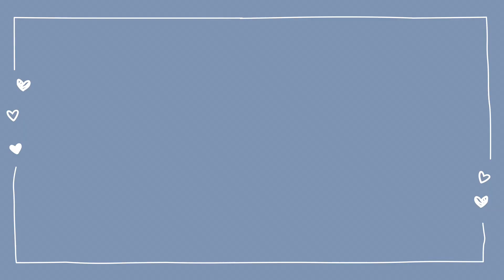[Vlog] Eating out, trying different sweets and a delicious almond croissant—Day In the Life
Hello everyone, this is my sixty-second vlog. I hope you enjoy spending time with me. We can make and eat delicious food together. We can also go to many different places together.

**My Chinese is not the best, so if there are any mistakes, please let me know. I’m still learning.**

大家好。这是我第六十二个vlog视频。我希望你可以陪我做很多东西，吃美味的食物。我们可以一起去很多的地方。谢谢！
**我的中文不是太好的，但是我尽力而为**

Editor: VLLO